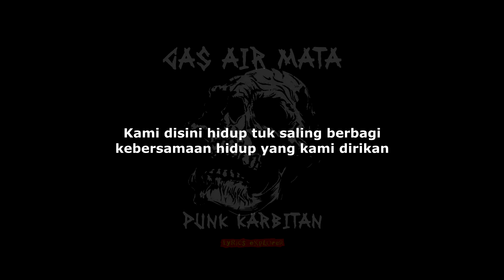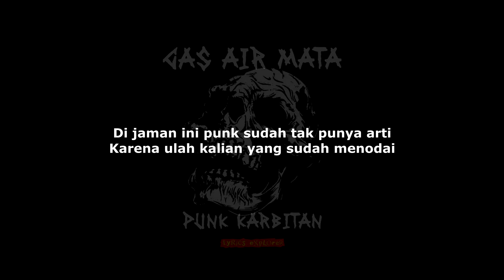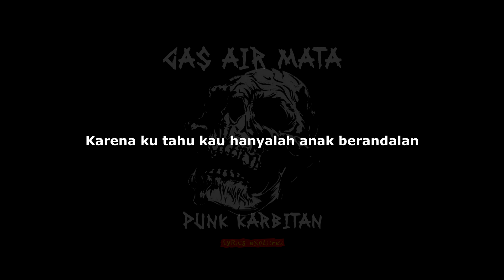GAS AIR MATA - Punk Karbitan (Lirik)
GAS AIR MATA - Punk Karbitan (Lyrics)